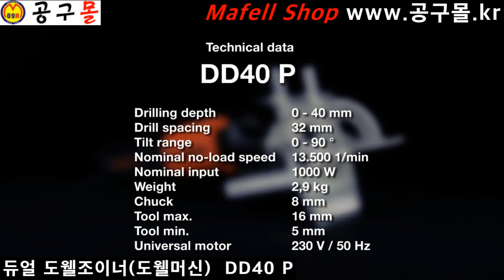공구몰, 듀얼 도웰조이너, 도웰머신, DD40P, 마펠, MAFEL, 공구몰닷컴, 공구샵, 공구종류, 울산공구몰,공구쇼핑몰,공구함,공구판매,